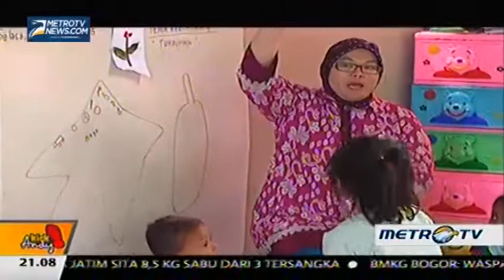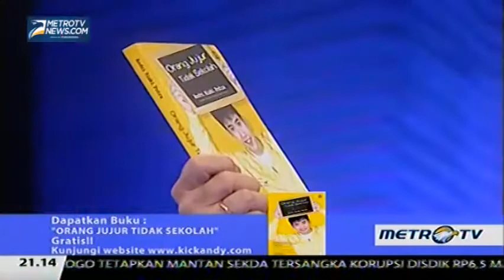Muda, Moncer dan Berhati Mulia Part 5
Usia muda tidak menghalangi seseorang untuk melakukan kegiatan sosial guna menolong orang lain. Tamu Kick Andy kali ini adalah dua orang anak muda dari keluarga kurang mampu yang sekarang berbuat banyak untuk menolong anak-anak prasejahtera, Jumat (13/3/2015).Usia muda tidak menghalangi seseorang untuk melakukan kegiatan sosial guna menolong orang lain. Tamu Kick Andy kali ini adalah dua orang anak muda dari keluarga kurang mampu yang sekarang berbuat banyak untuk menolong anak-anak prasejahtera, Jumat (13/3/2015).